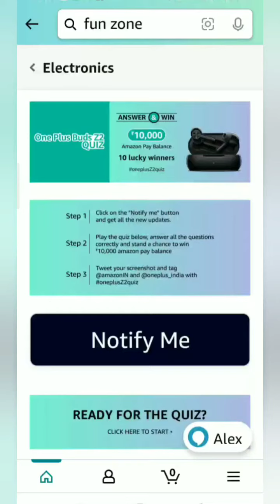Amazon OnePlus buds z2 Quiz, Amazon Answer and Win, win 10000, Quiz on January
Take care🤗